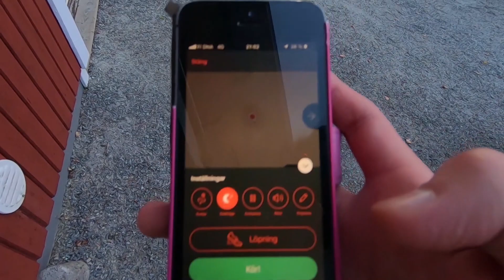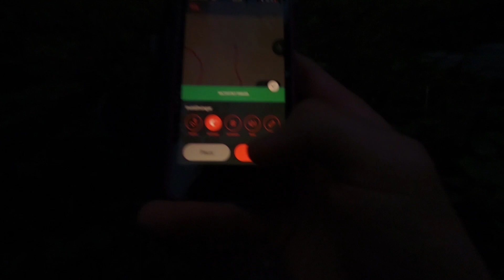Powerful Trampoline Tricks on Acon!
Finally got to upload again! This time i hit some powerful trampoline tricks on my acon trampolines... And almost broke my ankle again xd.
In the past month have had a very stressful period of my life for several reasons, so that means I haven't had time to focus on youtube, but now Im finally back yo!

Audio

That's all!